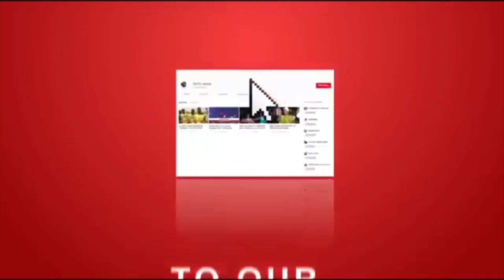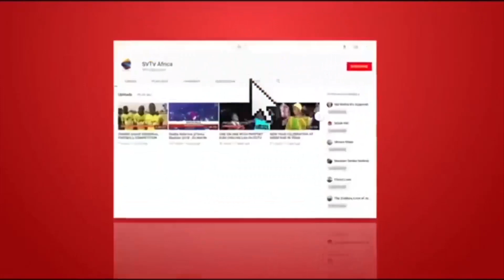Traditional Medicine Can Never Be Alternative To Orthodox Medicine - Dr. Anastasia Yirenkyi